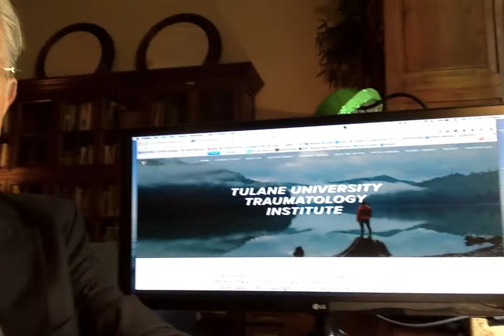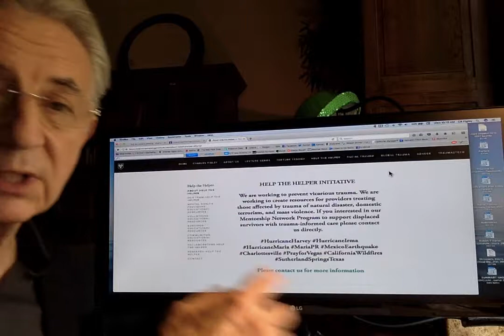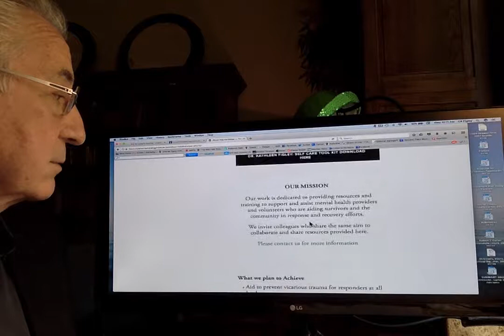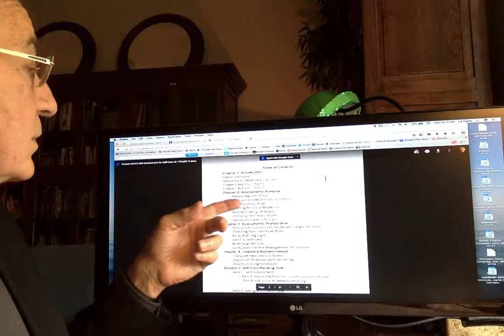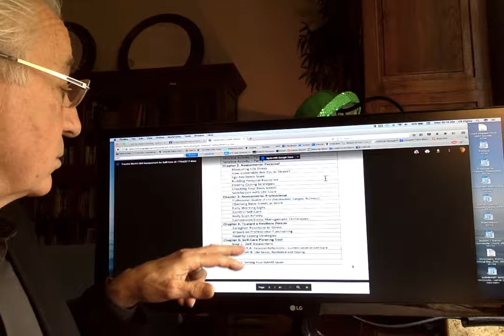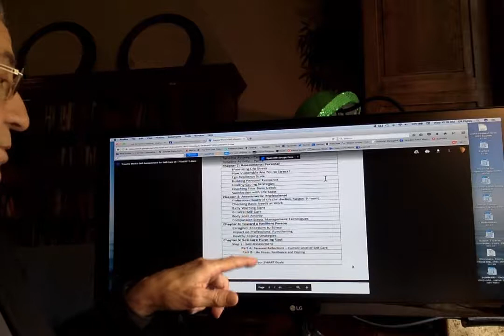Weekly Video Log #3 Charles Figley the Help for Helpers Initiative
In these weekly Video logs, Dr. Figley attempts to address questions and share resources to help the helper.